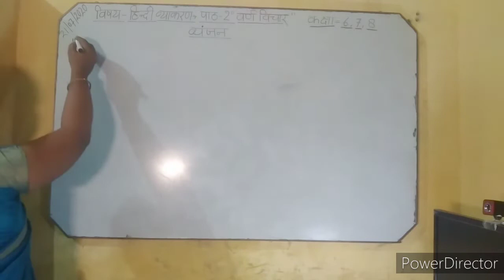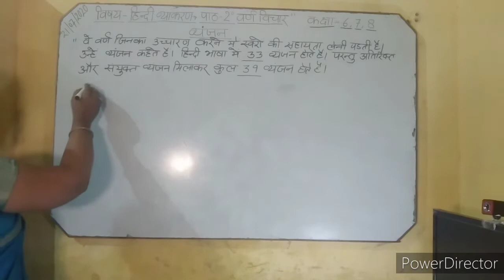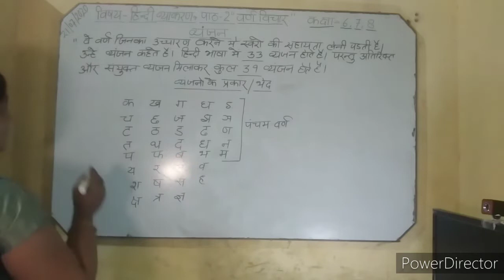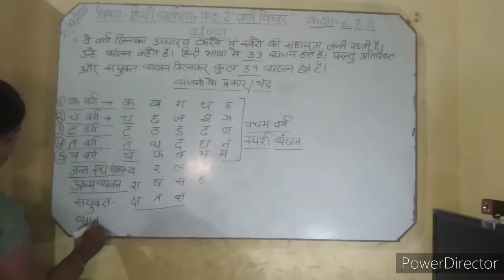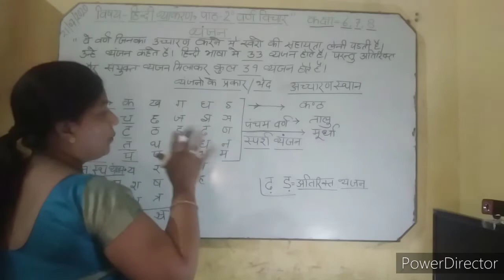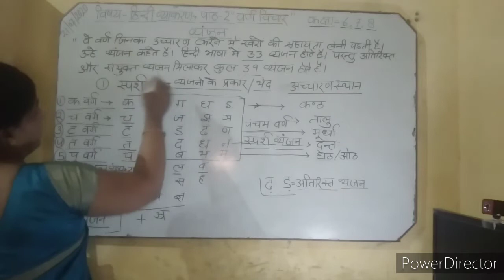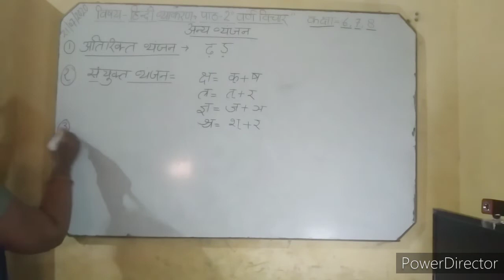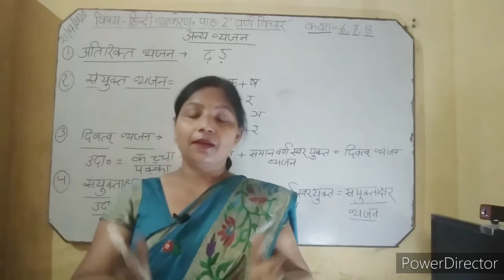वर्ण विचार || व्यंजन || व्यंजन के प्रकार || Part 2 || By Vijay Lakshmi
Part 2 of वर्ण विचार :) 👆👆👆👆👆